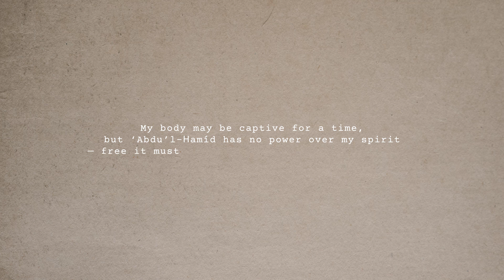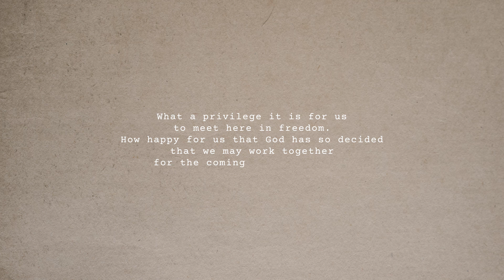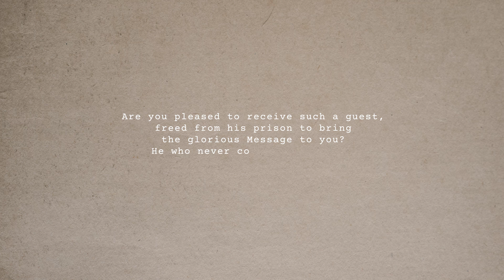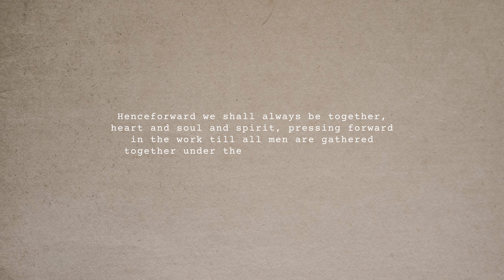The Imprisonment - A Reading of a Talk by Abdu'l-Baha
This reading is from a talk given by Abdu'l-Baha in Paris during His travels to the west. The remarks were made in an address made on October 25th in 1911, and titled "The Imprisonment of Abdu’l‑Baha". It's read here by Jamie Evans.

You can find the full text, as well as other talks by Abdu'l-Baha, on the Baha'i Reference Library:

Here is the text shared in the video:

... Yesterday evening when I came home from the house of Monsieur Dreyfus I was very tired—yet I did not sleep, I lay awake thinking.

I said, O God, Here am I in Paris! What is Paris and who am I? Never did I dream that from the darkness of my prison I should ever be able to come to you, though when they read me my sentence I did not believe in it.

They told me that ‘Abdu’l-Ḥamíd had ordered my everlasting imprisonment, and I said, “This is impossible! I shall not always be a prisoner. If ‘Abdu’l-Ḥamíd were immortal, such a sentence might possibly be carried out. It is certain that one day I shall be free. My body may be captive for a time, but ‘Abdu’l-Ḥamíd has no power over my spirit—free it must remain—that can no man imprison.”

Released from my prison by the Power of God I meet here the friends of God, and I am thankful unto Him.

Let us spread the Cause of God, for which I suffered persecution.

What a privilege it is for us to meet here in freedom. How happy for us that God has so decided that we may work together for the coming of the Kingdom!

Are you pleased to receive such a guest, freed from his prison to bring the glorious Message to you? He who never could have thought such a meeting possible! Now by the Grace of God, by His wonderful Power, I, who was condemned to perpetual imprisonment in a far off town of the East, am here in Paris talking with you!

Henceforward we shall always be together, heart and soul and spirit, pressing forward in the work till all men are gathered together under the tent of the Kingdom, singing the songs of peace.